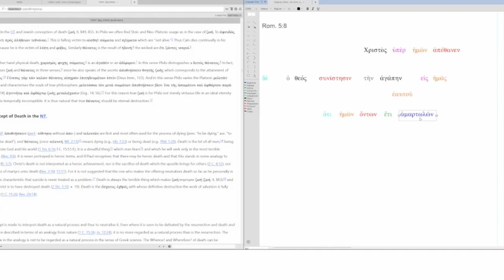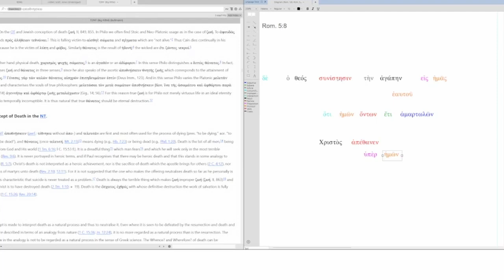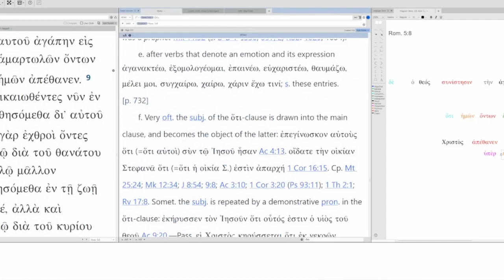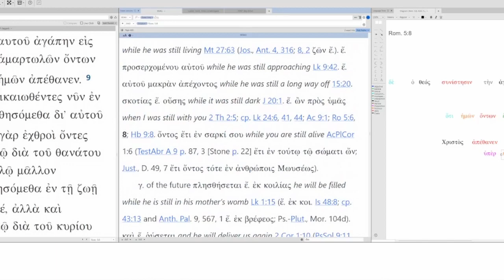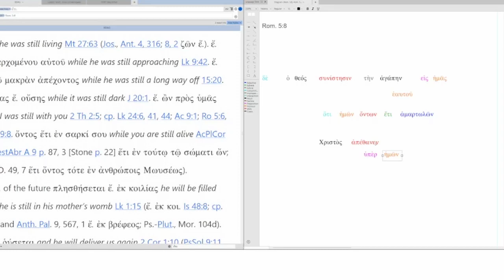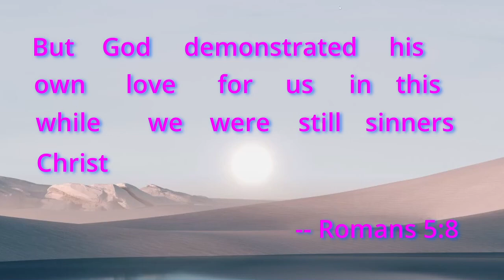How to translate Romans 5:8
My translation: "But God demonstrated his own love for us in this, while we were still sinners, Christ died for us."